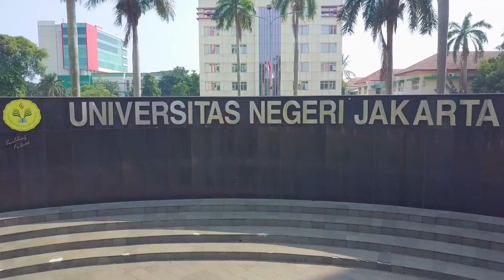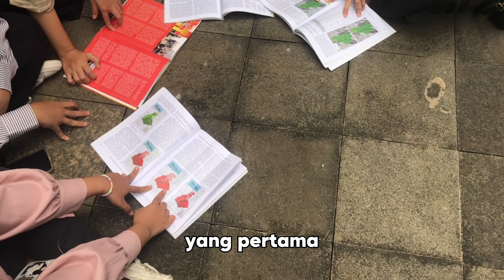Profile Company Program Studi S1 Pendidikan Geografi Geografi FIS UNJ 2024